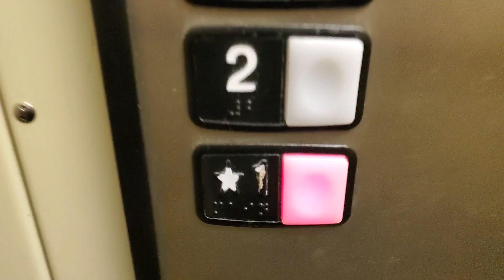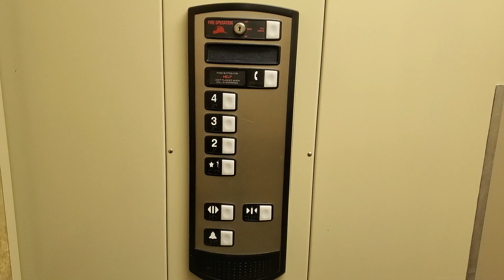Schindler Hydraulic Elevator @ Sleep Inn - Oklahoma City, OK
This is the elevator at the Sleep Inn Oklahoma City Northwest. This one is a pretty basic Schindler 330A elevator.

Installed- 2006